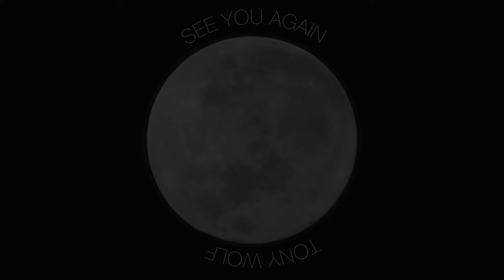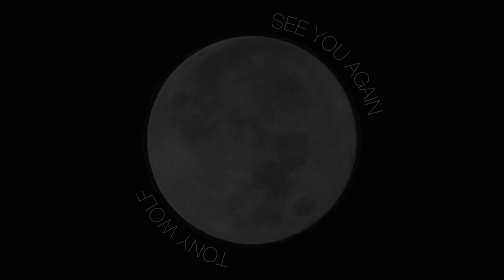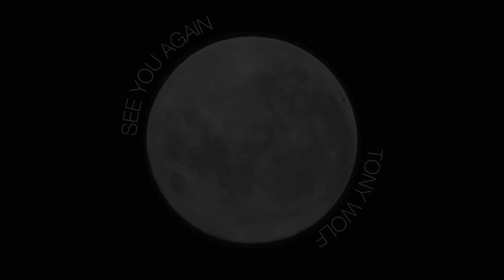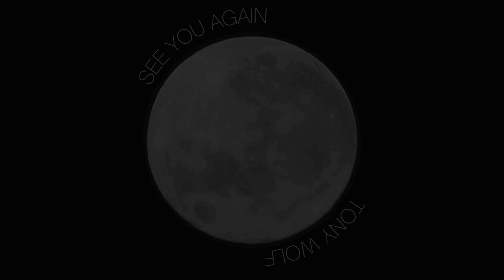See You Again - Tony Wolf (Remix)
Originally performed by Wiz Khalifa, Charlie Puth. Dedicated to Anthony Deep (d. 22/7/1986).